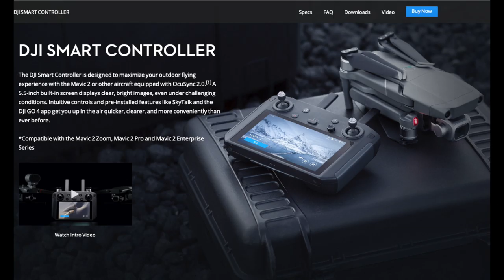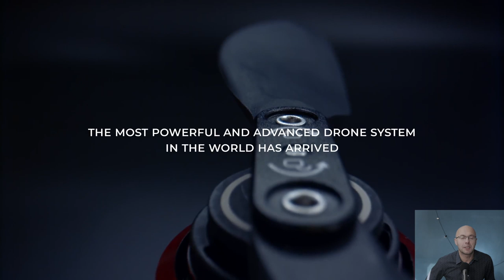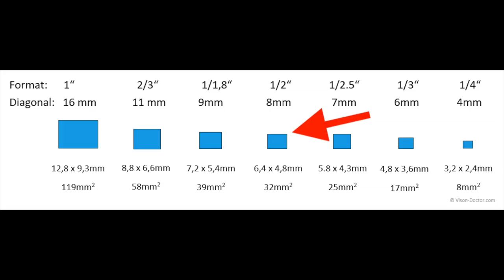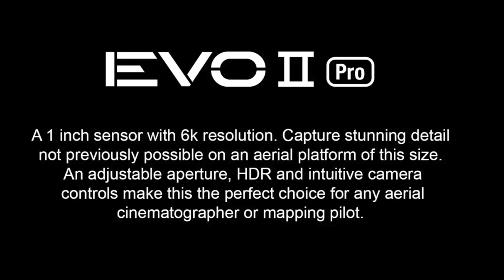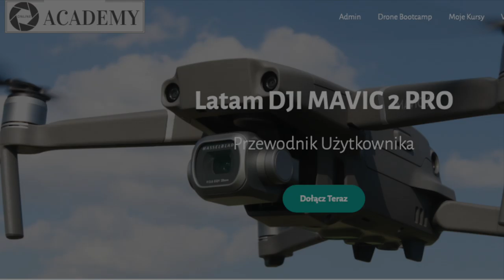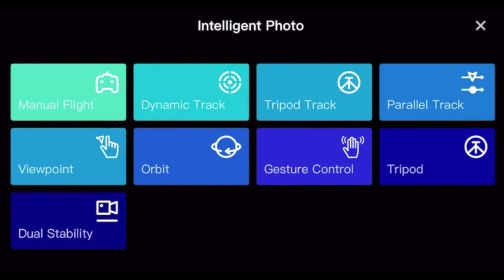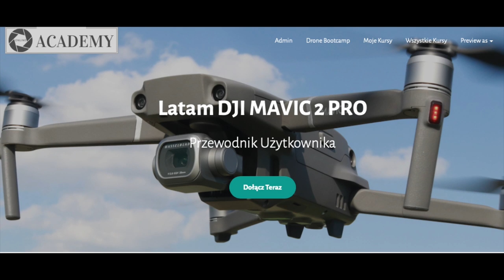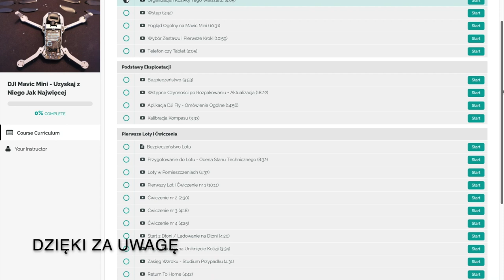Intrygujące Premiery 2020: Autel Evo II